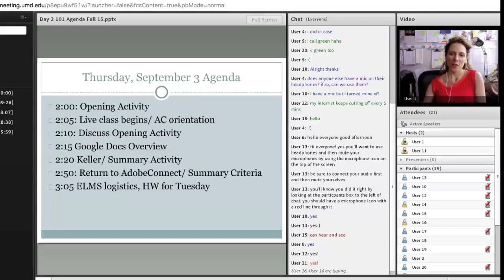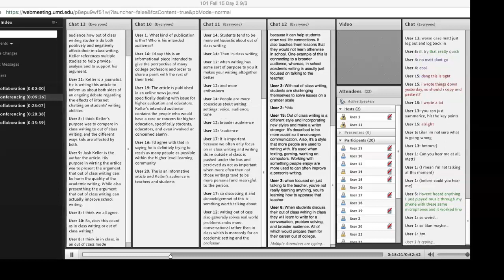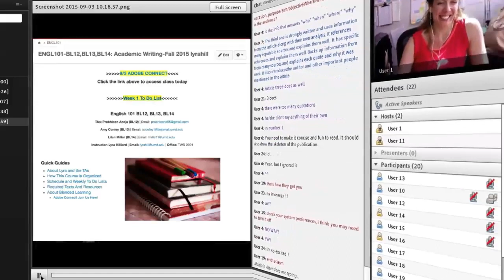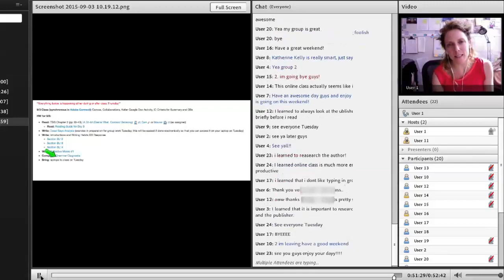"Artifact 1: Building a Learning Community" by Lyra Hilliard (Kairos 27.2 Praxis text)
Lyra Hilliard demonstrates the affordances of different chat columns and layouts in the Adobe Connect interface and highlights ways that we—and our students—build community organically in these platforms, particularly through the chat area. This text is published in the January 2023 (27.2) issue of the Praxis section of Kairos: A Journal of Rhetoric, Technology, and Pedagogy. Kairos is a free, online, peer-reviewed scholarly journal available